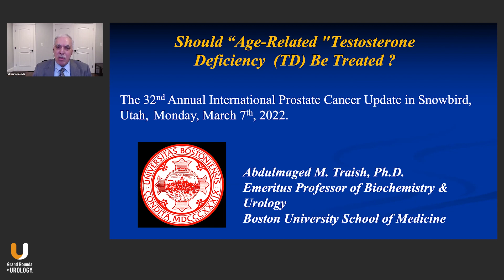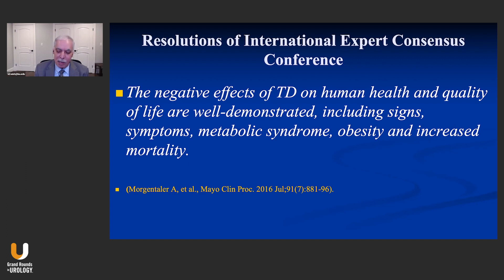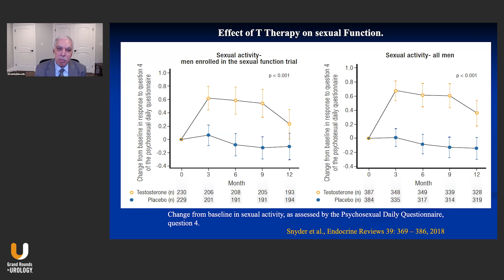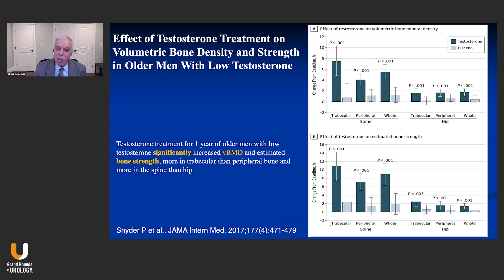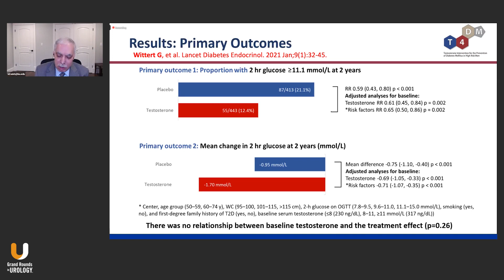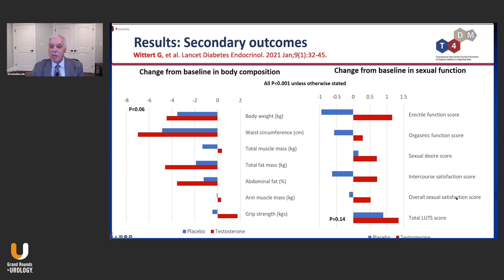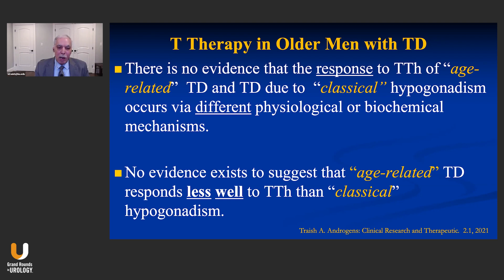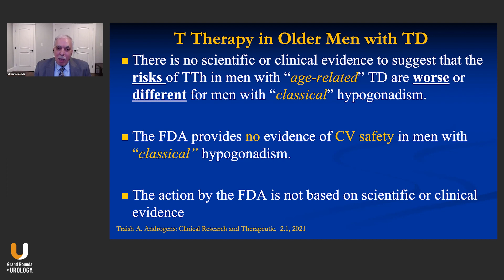Should “Age-Related” Testosterone Deficiency (TD) Be Treated?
Abdulmaged M. Traish, MBA, PhD, discusses clinical evidence supporting the case for testosterone therapy for age-related T deficiency.